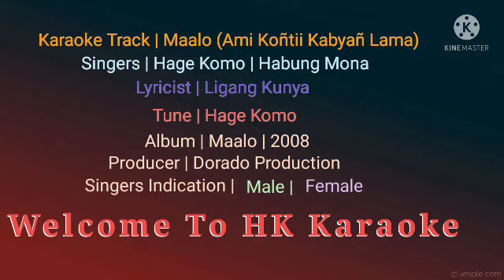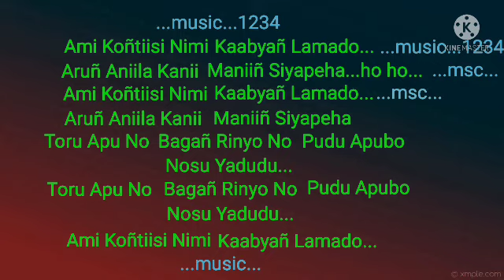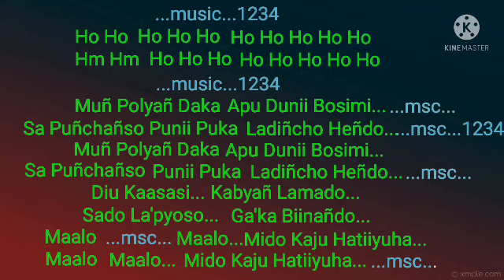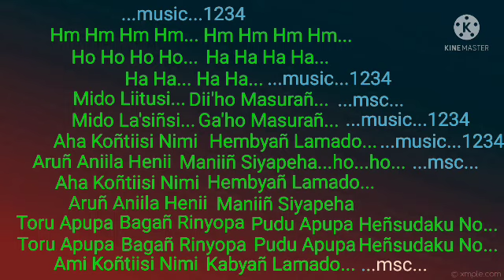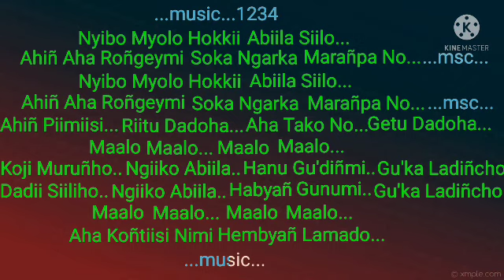Maalo | Karaoke Track | Hage Komo & Habung Mona | Ligang Kunya Lyrics | Apatani Song